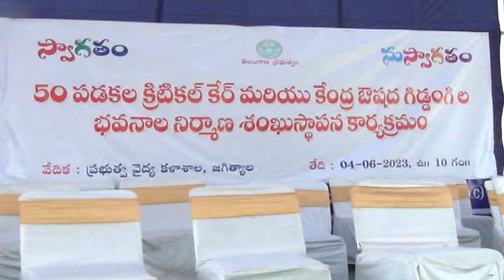4.6.23|DSC|Jagtial|ప్రభుత్వ వైద్యకళాశాలలో 50పడకల క్రిటికర్ కేర్ ,,కేంద్ర ఔషద గిడ్డంగిల భవనశంకుస్థాపన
| Durga Siti Cable | News |జిల్లా కేంద్రంలో ప్రభుత్వ వైద్య కళాశాలలో 50 పడకల క్రిటికర్ కేర్ ,,కేంద్ర ఔషద గిడ్డంగిల భవన శంకుస్థాపన